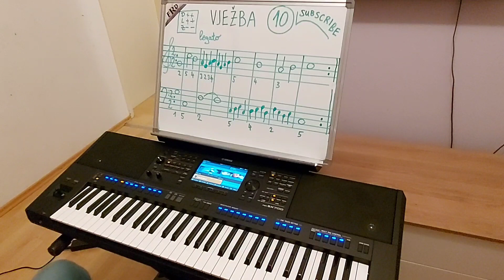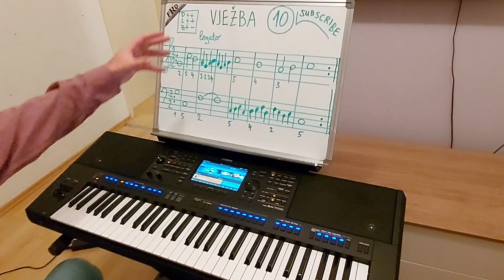POČETNE VJEŽBE NA KLAVIRU: VJEŽBA 10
Tomislav Milić-akademski muzičar, profesor klavira, autor